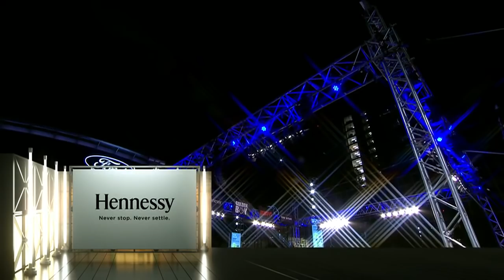Golden Boy On ESPN: Pablo Cesar Cano vs Fidel Maldonado Jr.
Golden Boy Boxing on ESPN.